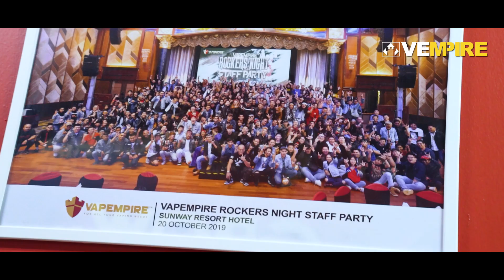Vempire Malaysia Corporate Video 2023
For Any Enquiries Or Collab.